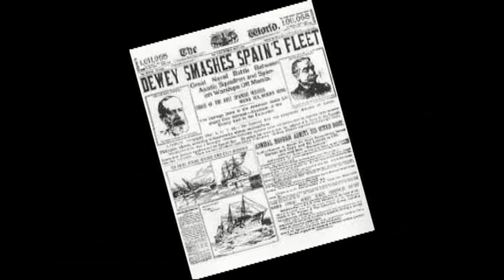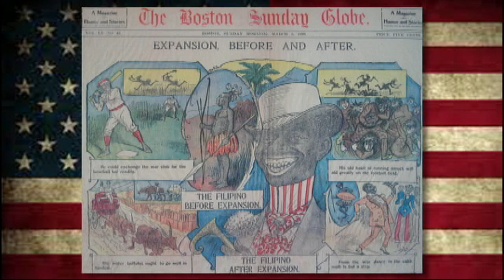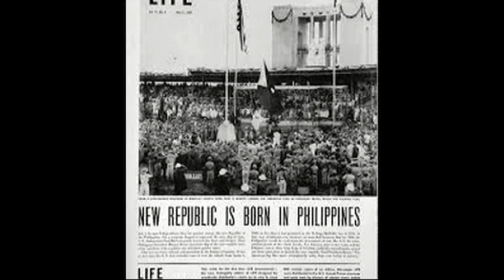History of US in the PHIL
Excerpts from Part 5 of Buhay at Pakikibaka ni Andres Bonifacio docufilm of Komiteng Bonifacio.  This is the reason why Bonifacio's dream of a truly free an sovereign nation must be fulfilled by the present generation.  It is our task.  Narrated by Carol Araullo and Vencer Crisostomo.  Chris Pforr as Pres. McKinley and John Gianvito as Sen. George Hoar.